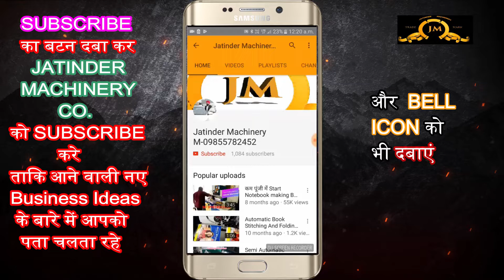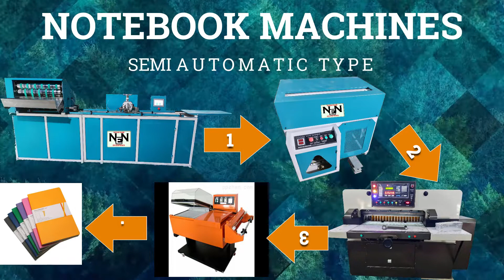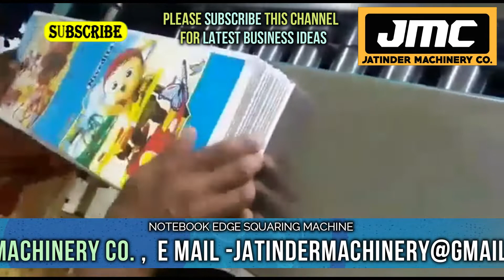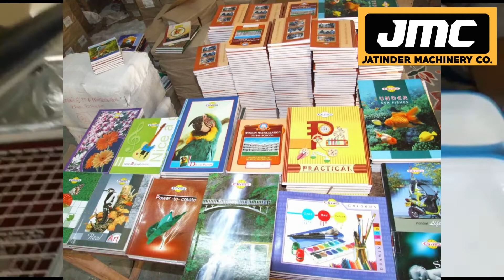notebook making business investment, Notebook business M- 09855782452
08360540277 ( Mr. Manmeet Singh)